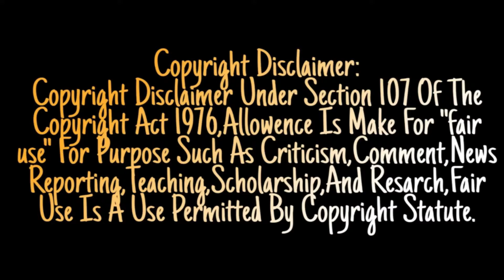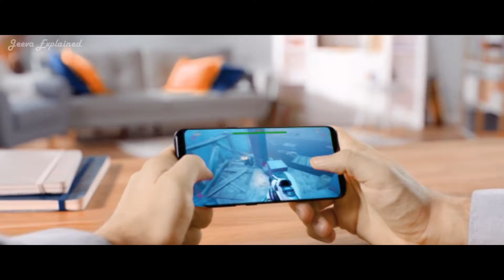Mediatek Helio G95 সত্যিই কি ভালো ?? - Explained In Bangla - Jeeva Explained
Tags
Hey Buddy I Am Here..
Background Motion Graphics-
No Copyright Gameplay-
Game-
About-
The MediaTek Helio G95 with MediaTek HyperEngine Gaming Technology gives you fast and smooth action in your favorite titles through whole-device enhancements through four areas of enhancement that ensure your smartphone always keeps up with you.Immense experiences are powered by a carefully selected mix of hardware that’s designed to excel at user responsiveness whether you’re streaming video, chatting with friends, working on the go, playing games, or snapping pics. The MediaTek Helio G95 Performance has been pumped up to 5% in CPU benchmarks (Antutu) and up to 8% in GPU benchmarks (Manhattan 3.0) vs. the G90T.
The G95 octa-core CPU features two powerful Arm Cortex-A76 processors cores clocked up to 2.05GHz, plus six Cortex-A55 efficiency-focused processors. Its immense graphics performance is provided by an Arm Mali-G76 MC4 with speeds that boost to 900MHz1.  Up to 10GB of LPDDR4X at 2133MHz provides generous bandwidth, while support for the UFS 2.1 storage yields ultra-fast data-streaming.
Sarch Result Tag- Jeeva,Jeeva Explain,Jeeva Explained